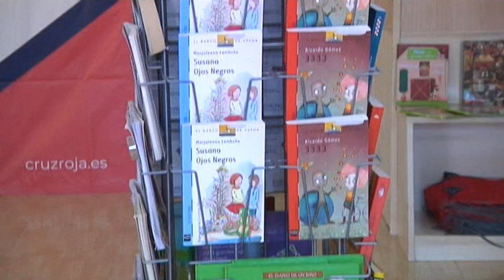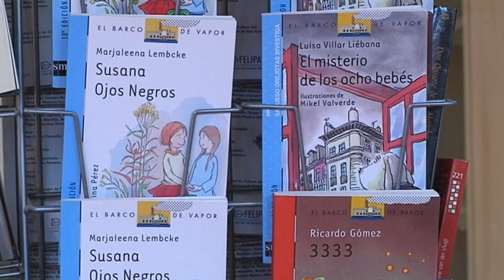Más de 500 premios seguros en la primera tómbola de Cruz Roja en España